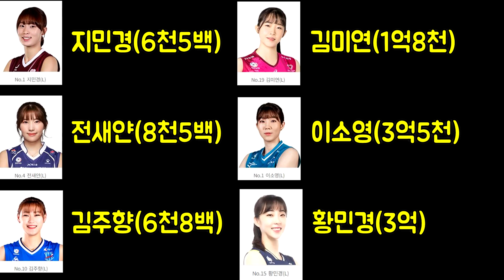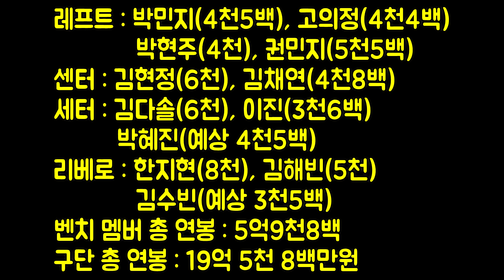여자배구 프로듀서101! 나만의 팀을 만들어보면 어떨까요?[여자배구직캠]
여배판 프듀101
무관중 특별기획으로 나만의 배구단을 만들어 보는 컨텐츠를 편집해봤습니다.
구독자님들도 좋아하는 선수 위주로 한번 나만의 팀을 만들어보시구
댓글로 라인업 많이 많이 달아주세요~~

선수비방 댓글이나 기타 운영자 판단에 의하여 부적절한 댓글이라고 판단될 시 즉각 삭제될수 있음을 공지합니다.

여자배구직캠 대공개, ผู้เล่นวอลเลย์บอล Fancam, 女子バレーボール選手ペンケム
女子排球运动员 Fancam
Korean women volleyball player Fancam channel.
Korean cheerleader fan cam channel.